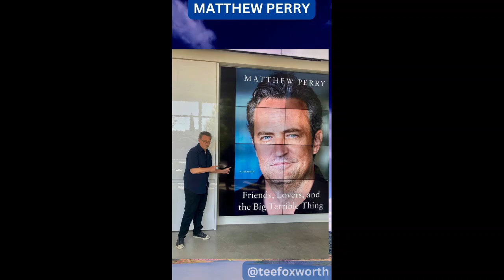📰 Circumstances Behind Matthew Perry's Demise | Docs Exposed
In his memoir, Mr. Matthew Perry Revealed his battle with pharmaceutical misuse.  It's a sickness. We express our sympathy, for he succumbed. The number 5 is recurrent.  $55,000 spent in the last 2 months prior. He would have been 55 years young in 3 days. 5 accused of the cover-up.

Five people conspired to cover up in order to circumvent punishment.
See suspicious surrounding his demise in Wikipedia. See more about the story in People magazine.
Condolences to you and all affected by Mr. Perry's untimely demise.

Created with Canva